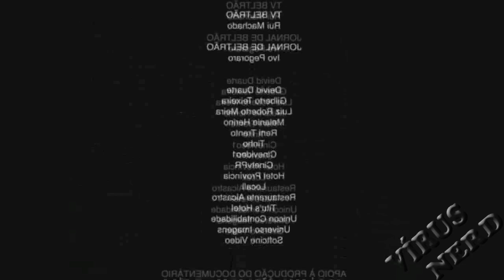ESSA VERGONHA É NO DÉBITO O NO CRÉDITO ZUEIRA ANIME !!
ANIMES:

Peter Grill

one piece

Senpai ga Uzai Kouhai no Hanashi